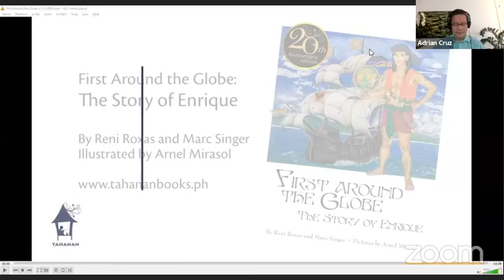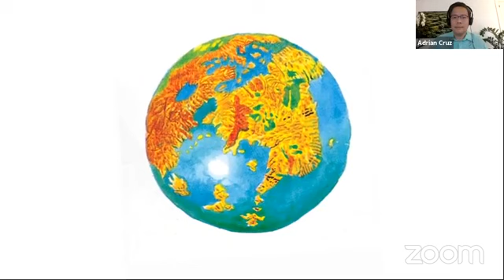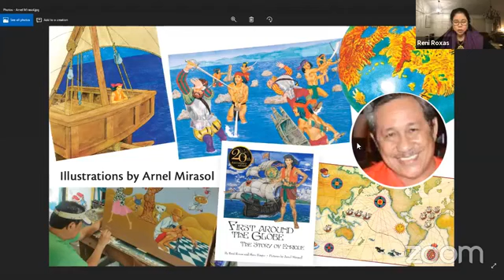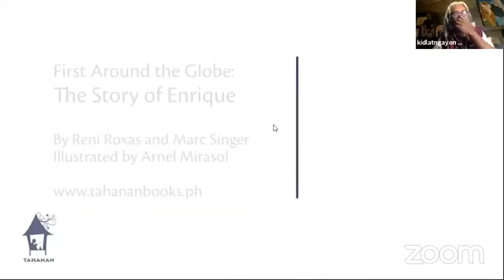Reimagining Enrique: Inspiring Historical Fiction Beyond the First Encounter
A discussion on the history and fiction surrounding Enrique of Malacca, the only Malay member of the Magellan expedition and reputed to be the first man around the world.